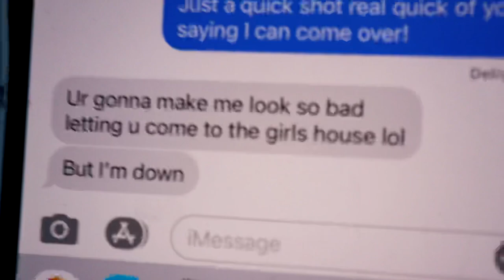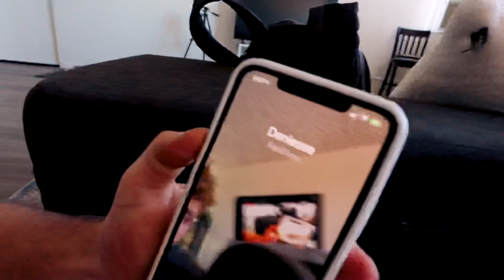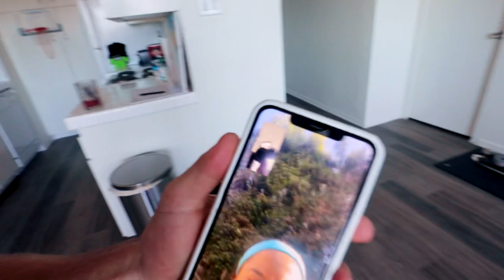THE TRUTH COMES OUT!